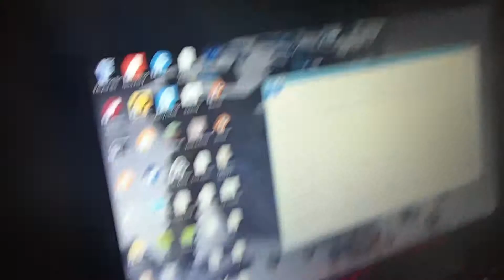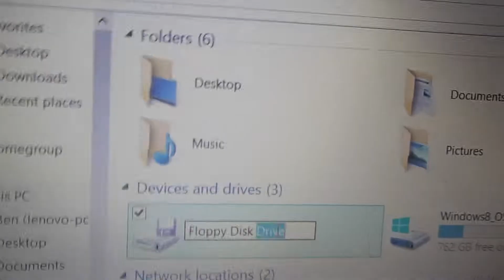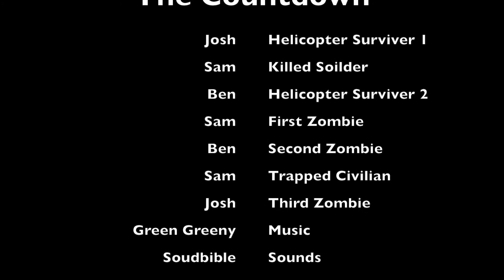Zomnation I The Countdown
This is the first K07 Films movie that you will be seeing on this channel.

This movie is about 2 solders who have survived a helicopter crass in a zombie infested neighborhood.

Thanks, CrazyCowMM